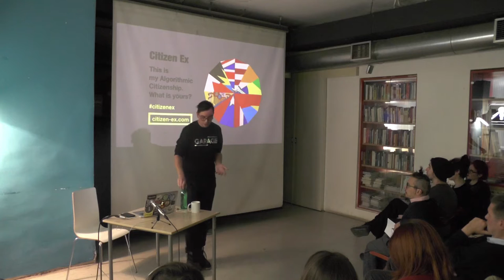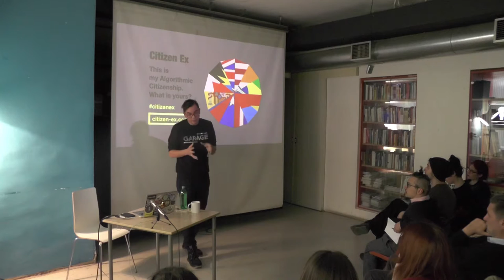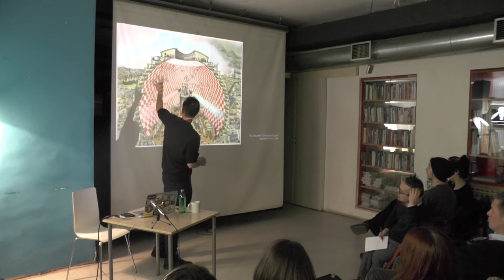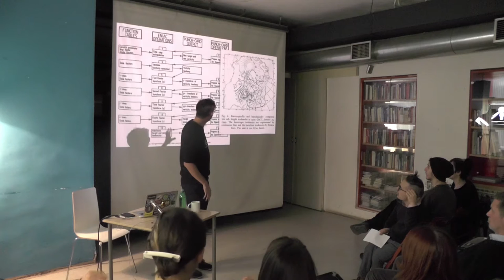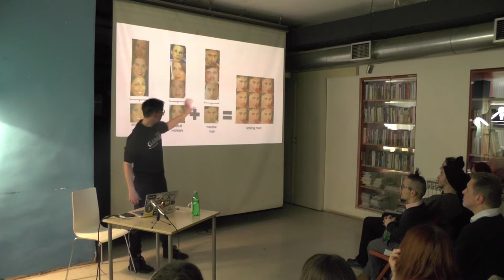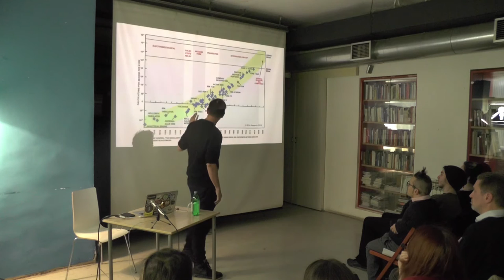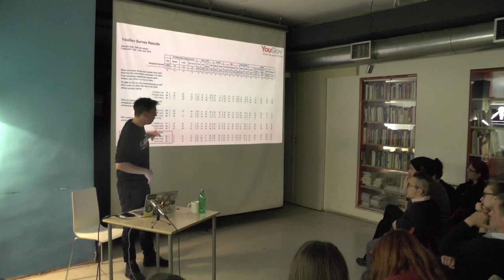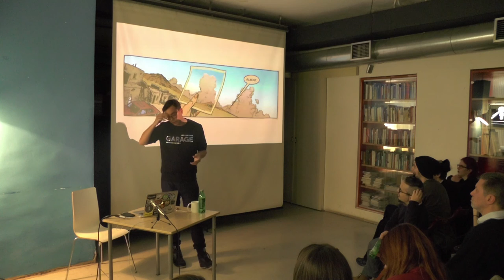James Bridle : Cloud Thinking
* MaMa, Zagreb / December  7, 2016 *

--- uvod : Tom Medak

Živjeti u današnjem svijetu znači živjeti ispod oblaka i u oblacima. Planetarna klimatska skala je najzad replicirana u planetarnoj skali naših informacijskih sistema koji okružuju globus. Oba ova sistema su, sasvim doslovno, izvan kontrole.

Kad je u pitanju vrijeme, antropogene klimatske promjene postale su ireverzibilne te nas očekuju iznimno nasilne promjene, kako u pogledu geofizičkih, tako i u pogledu društvenih procesa. Ratovi i masovne migracije izazvane klimatskim promjenama već su naša stvarnost te njihove učinke možemo neposredno osjetiti, makar kao povećanje atmosferskih turbulencija. Unatoč tome, strašna upozorenja i očajnički vapaji znanstvenika ne uspijevaju nas trgnuti da se suočimo s krizom. Stvar nije ništa bolja kad pogledamo naše informacijske sisteme. Pregršt informacija i pluralnost pogleda na svijet koji su sad dostupni kao gotova rješenja ne proizvode koherentnu konsenzualnu stvarnost, nego jedan izmrvljeni svijet koji je opterećen fundamentalističkim inzistiranjima na jednostavnim narativima, teorijama zavjere i postfaktičkom politikom.

James Bridle je publicist i umjetnik koji u svom radu istražuje povijest tehnoloških predviđanja, komputacijskog procesiranja i alternativnih modela razmišljanja o svijetu. Njegove radove su naručivale mnogobrojne galerije i institucije diljem svijet i interneta. Tekstove o književnosti, kulturi i tehnologiji objavljivao je u časopisima Wired, Domus, Cabinet, Atlantic, New Statesman, Guardian i Observer. Redovito gostuje na fakultetima, konferencijama i drugim događajima. Njegov pojam nove estetike kao istraživačkog projekta potaknuo je raspravu i inspirirao mnoge umjetničke i teorijske odgovore.

Predavanje Jamesa Bridlea je organizirano u okviru programa “Politički tehnotop” Multimedijalnog instituta, uz podršku Ministarstva kulture RH.